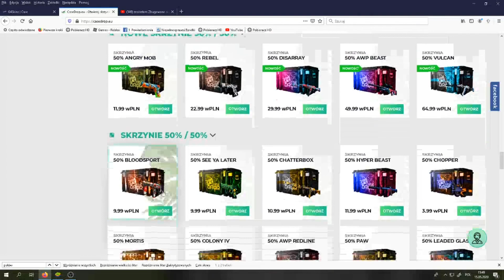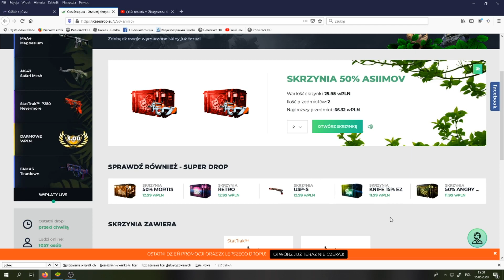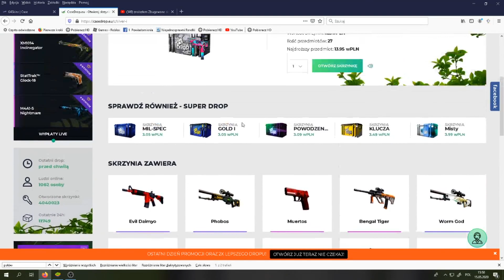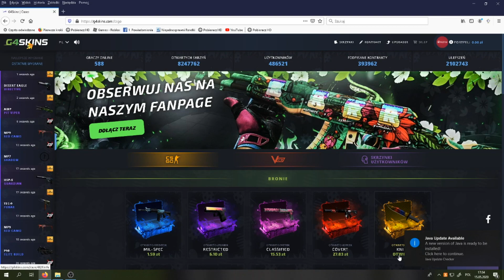Tragedia na CaseDrop Konkurs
mroziu-yt1922 kod